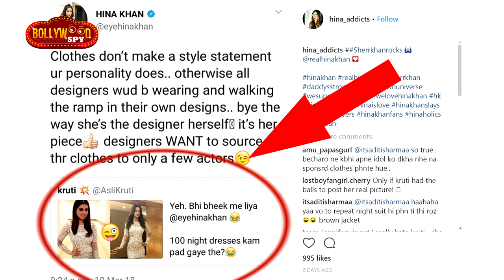Hina Khan BEST REPLY To Troller On Twitter | Hina Khan About Her Make-Up & Styling